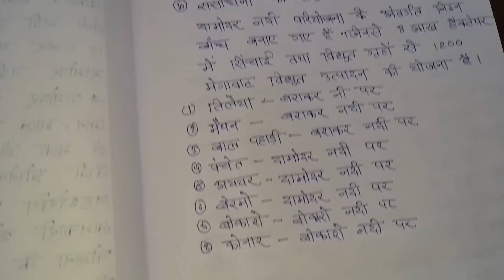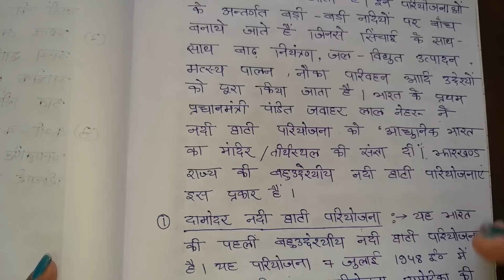झारखंड की नदी घाटी परियोजना/JPSC MAINS/PT